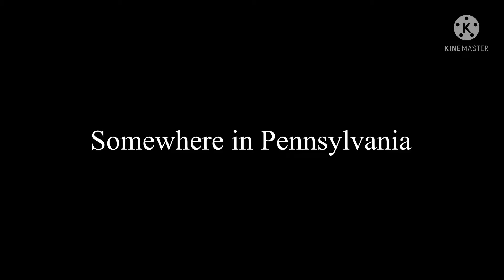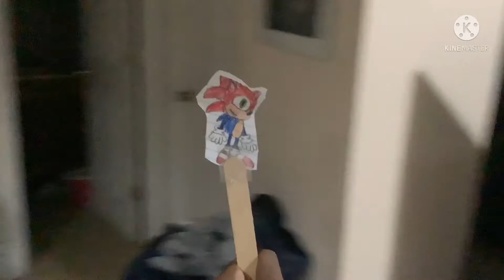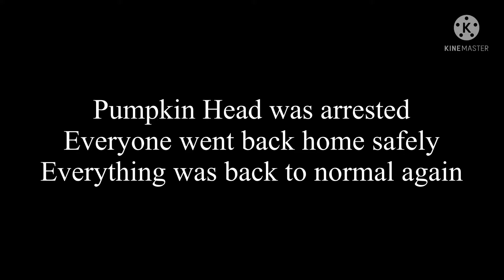SAWW The Movie 3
The third (and longest) movie of all of them